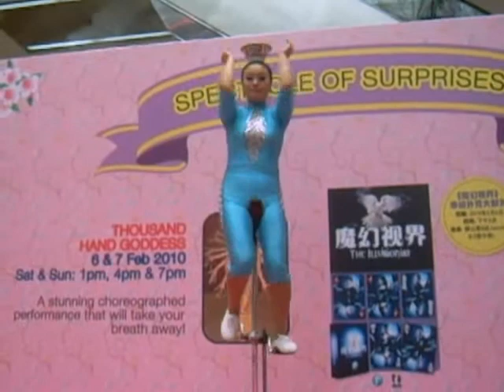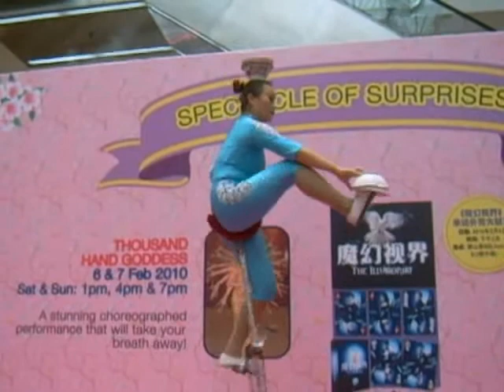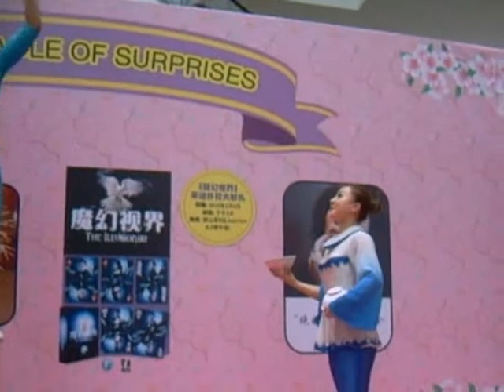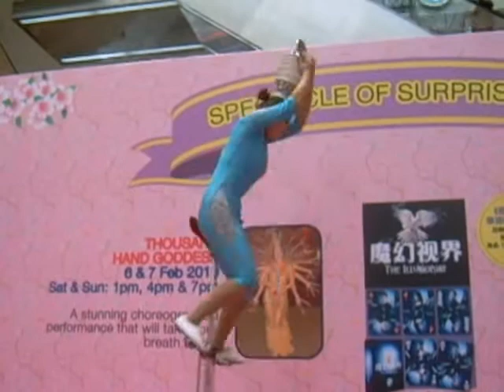Spectacle of Surprises | Acrobatics - Unicycle Bowl Kicking 单轮踢碗 by market2garden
The video (Feb 2010) captured the live performance at Junction 8 Shopping Mall (Bishan)
Date -
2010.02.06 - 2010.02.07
Event -
Spectacle of Surprises
Chinese New Year 华人新年
Acrobatics My Video Search:
Camera-dms640-30fps
Related Info: